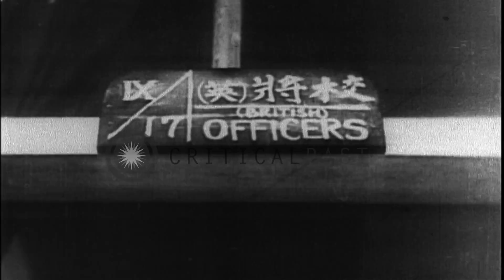General Wainwright and high ranking British naval officers as POWs at Japanese ca...HD Stock Footage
General Wainwright and high ranking British naval officers as POWs at Japanese camp

US General Wainwright and other high ranking British naval officials with their names written in Japanese on their shirt pockets. Prisoners eat and chat with officials and read books in a library. They read mail. Location: Pacific Theater. Date:  1941.

57,000+ broadcast-quality historic clips for immediate download.